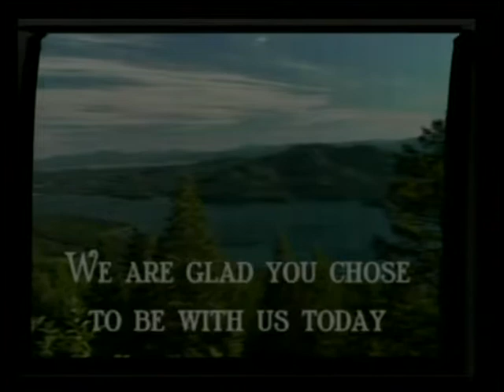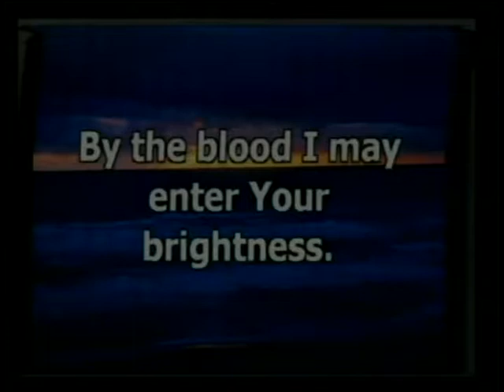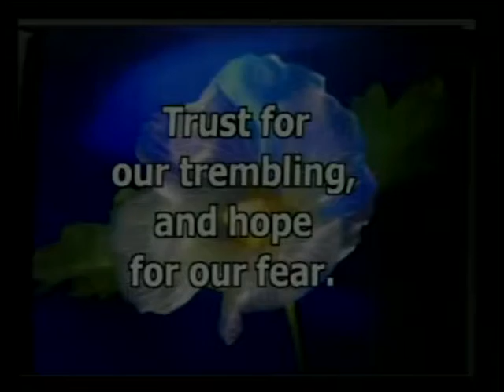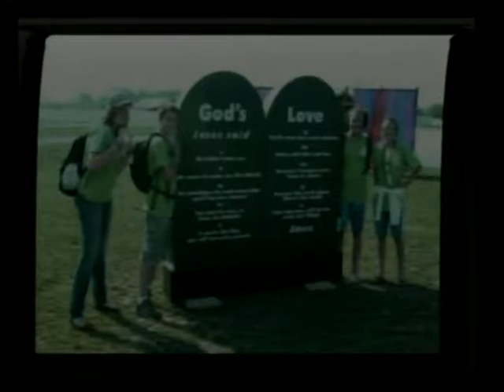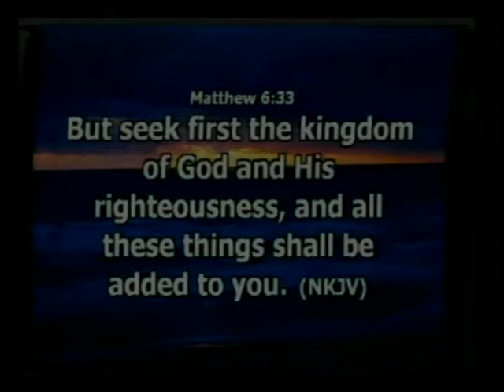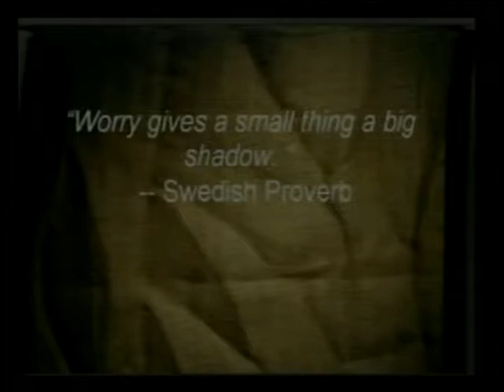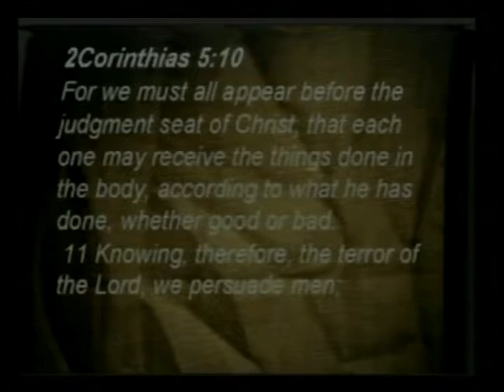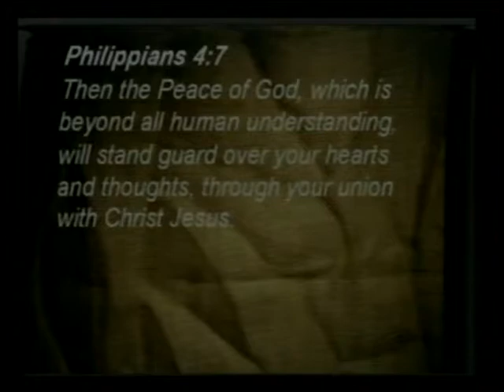2009 08 29 - Chapel Oaks SDA Church - "Worry"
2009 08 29 - Chapel Oaks SDA Church - "Worry"